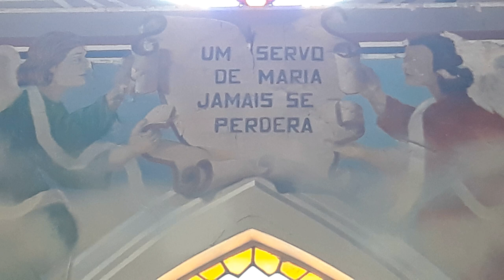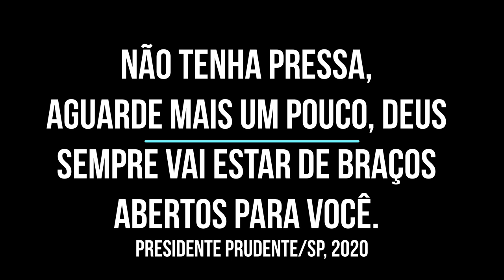VISITA AO SANTUÁRIO NOSSA SENHORA APARECIDA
Para amenizar a saudade das missas e da magnifica visão desse tão bonito ambiente do Santuário Nossa Senhora Aparecida de Presidente Prudente/SP, trouxe para você esse pequeno  vídeo, que contempla o ambiente amplamente decorado com vitrais e pinturas que remetem a passagens bíblicas.
E quanto tudo acabar realize uma visita ao Santuário Nossa Senhora Aparecida ou ao local onde sentir paz de espírito.
Pratique sua fé, vá rezar, pratique a oração, assista missas online (ao vivo).
Aproveite por favor.
Desejo a você e a todos os seus saúde, felicidade e muita paz.
Para quem não conhece, esse é o Santuário Nossa Senhora Aparecida (Igreja da Vila Marcondes), localizado na Vila Marcondes de Presidente Prudente/SP.

Trilha musical:
Subterranean Howl, 3:03, ELPHNT - Trilha sonora de cinema- Escuro.
Trilhas sonoras livres do YOUTUBE